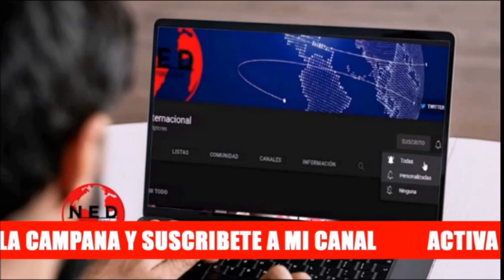🔴 ESTAMOS QUEBRANDO LOS ESPEJOS || Crónica Gardeazábal